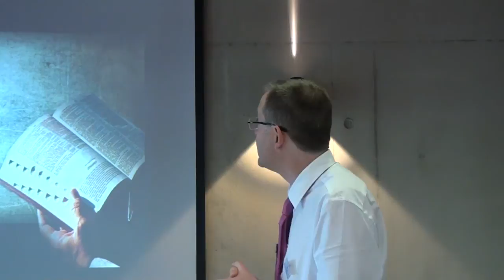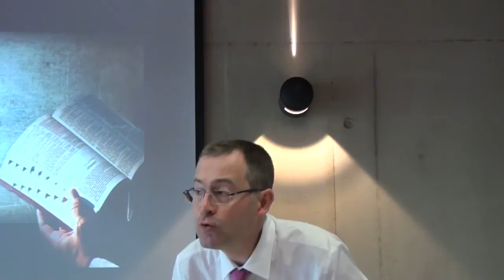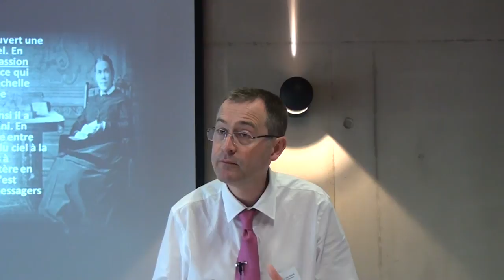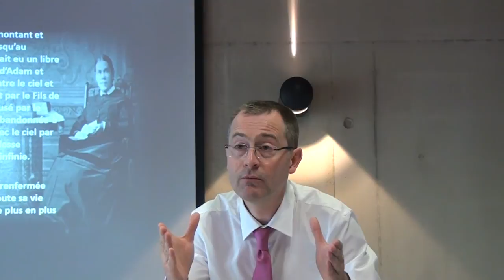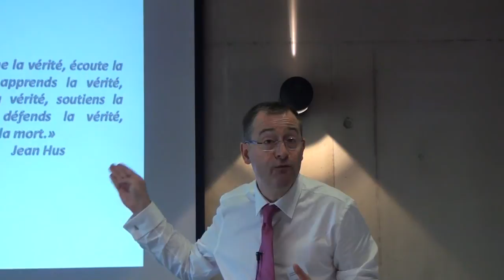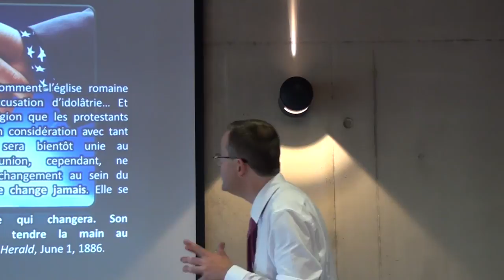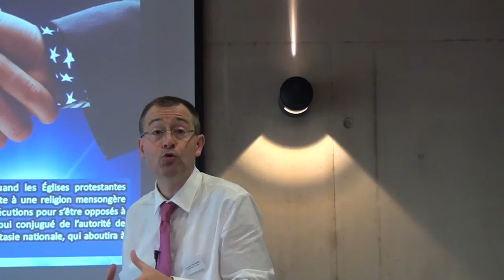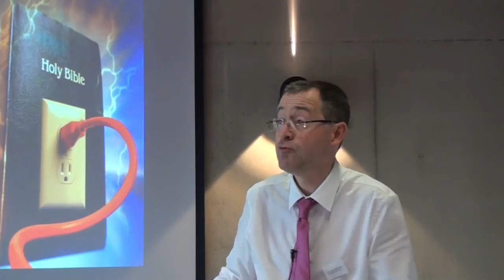Séminaire La Sentinelle des Temps juin 2014-03 Laurent Thäder